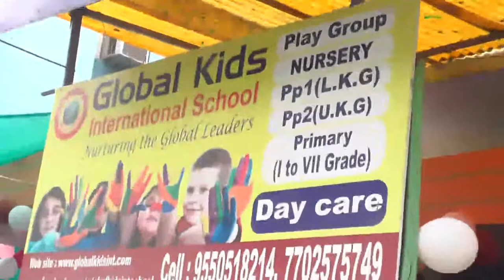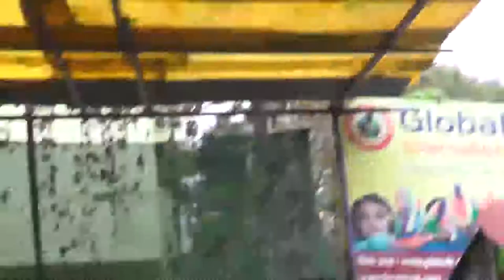GLOBAL KIDZ CHILDRENS DAY CELEBRATIONS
GLOBAL KIDZ